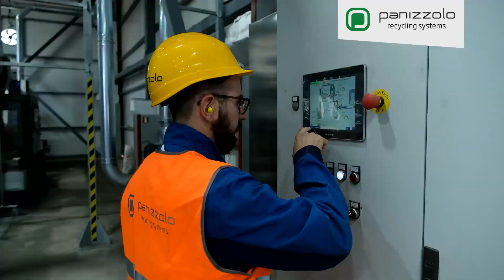Trituración de metales mixtos y producción de materia prima con plantas Panizzolo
El proceso de recuperación de metal de la chatarra es eficiente y rápido ya que todo el proceso de producción se realiza de forma mecánica y automática. La chatarra se trata a través de ciclos específicos de trituración, trituración y clasificación para la recuperación óptima de metales ferrosos, metales no ferrosos. Las máquinas que componen nuestras plantas han sido diseñadas para ser modulares, flexibles y de fácil mantenimiento.

Las máquinas Panizzolo se pueden combinar con una amplia gama de accesorios para tratar cualquier tipo de residuo ferroso y no ferroso, maximizando la rentabilidad del producto final. Gracias a su lógica de trituración, las plantas de reciclaje de Panizzolo requieren una potencia energética baja en comparación con la productividad que pueden alcanzar.

¡DESCUBRE NUESTRA PLANTA DE TRATAMIENTO DE CHATARRA MIXTA!

DESCUBRE LA PRODUCCIÓN METÁLICA DEL RECICLAJE DE CHATARRA MIXTA

¡MANTENTE CONECTADO!

¿LE GUSTARÍA SABER MÁS?